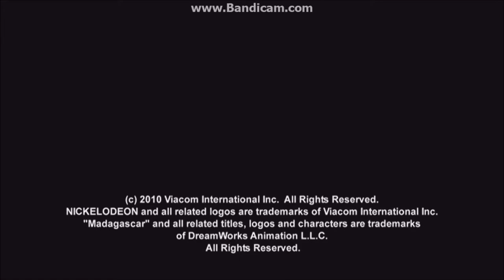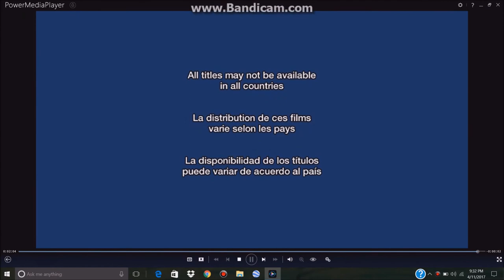Antevisões de Shrek Para Sempre 2010 DVD